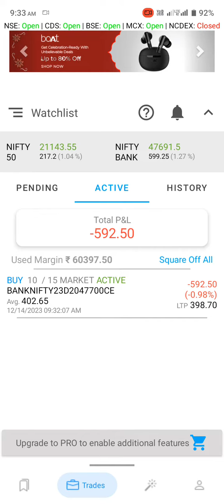20 k loss intraday stock market//Stockmarket